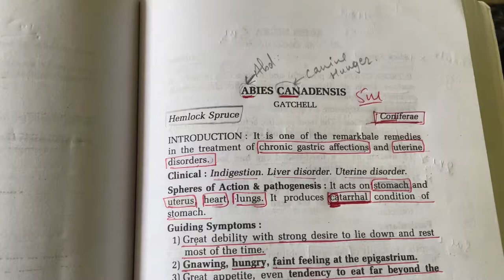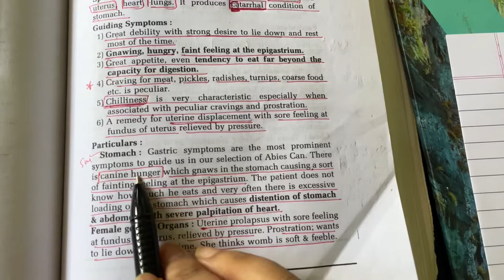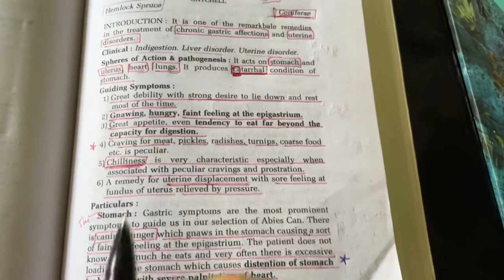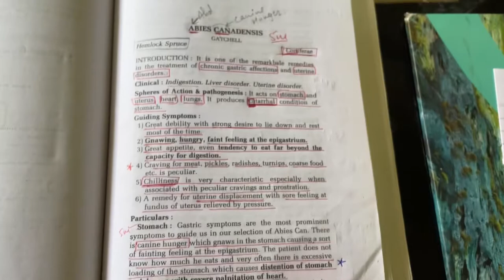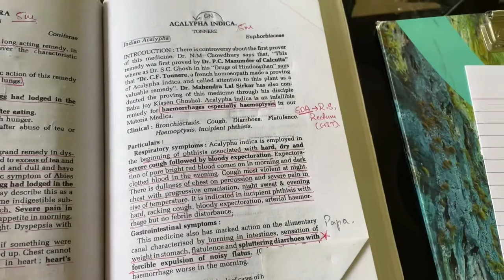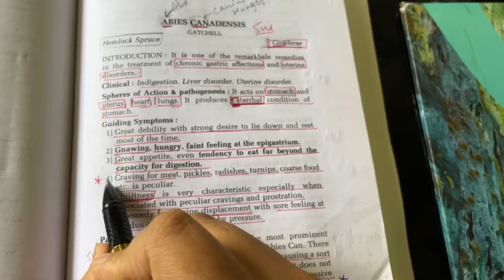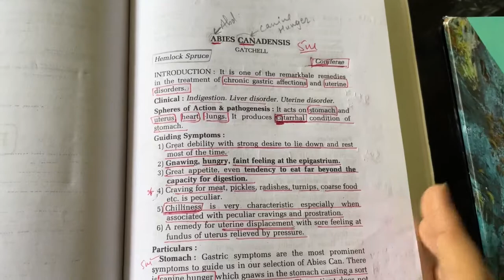ABIES CANADENSIS | How to study Remedy| Homoeopathic Drug | Hindi #1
In this video i have explained you about complete remedy in detailed and also taught you HOW TO STUDY DRUGS and also TAUGHT POINTS TO REMEMBER .

If you have any doubts ask me in comment’s below 👇🏻

Till then keep studying 📚